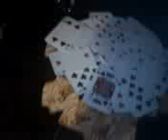El juego del hongo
se tienen que ir poniendo las cartas encima del vaso. El que tire al menos una se toma todo lo ue hay en el vaso.